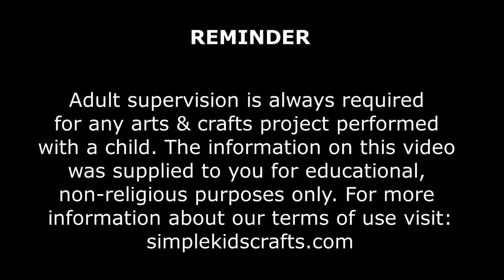👄💄How to Make American Girl Makeup / Cosmetics - simplekidscrafts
Makeup - Blush, Eye-shadow / lipstick compact + Brush. Learn how to make Doll lipstick/ Lip Gloss / Eye shadow compact and individual blush using bottle caps and used nail polish. Makeup Kit  Blush, Eye-shadow & lipstick compact + Brush - Easy Doll Crafts.Learn how to make a makeup kit for your American Girl Doll. There are two types of kits in this particular video. We will learn how to make a lipstick kit.  Mineral powder, lipstick, eyeliner, mascara & Brush. We will also learn how to make an eye-shadow, blush and lipstick set. I'm also including how to make the brushes for the kits. I'll be using recycled materials so it will be easy for you to find any of these things. Try it at home it's really easy to make.

XOXOXO,
Merve